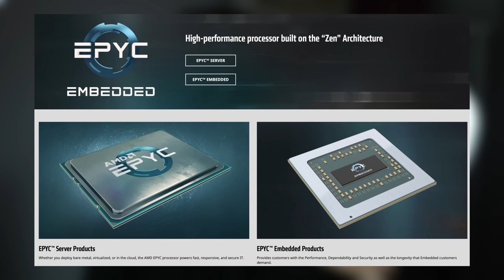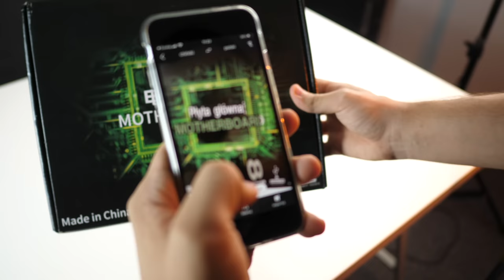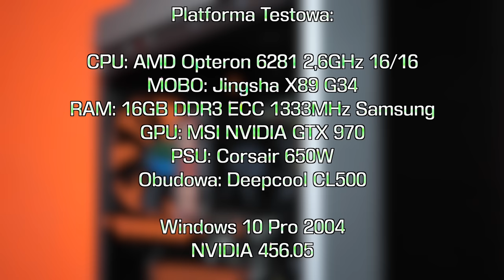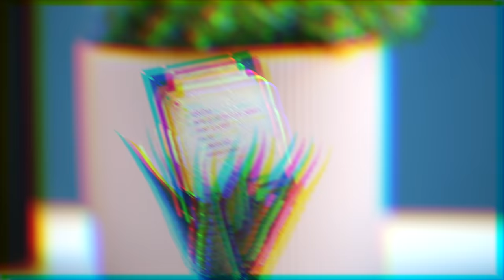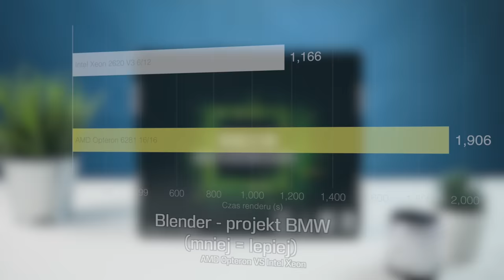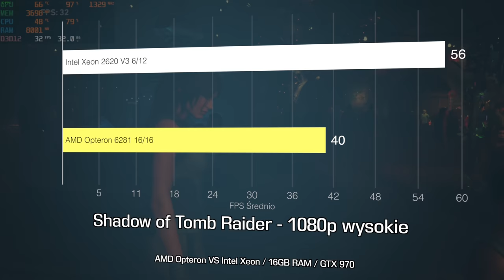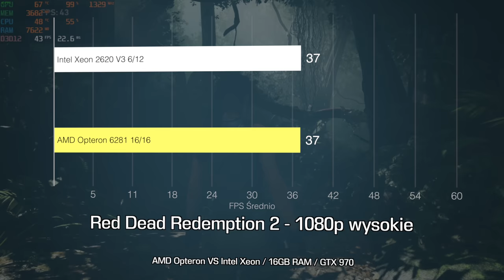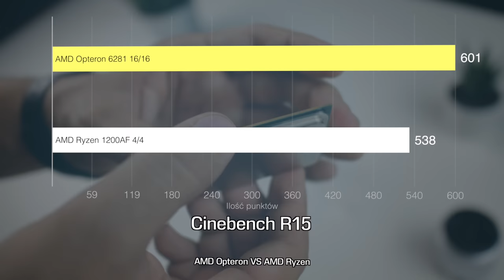16 RDZENI za 150 zł - AMD Opteron 6281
Dziś wraz z @PC by TQ sprawdzimy zestaw, który możecie kupić z ciekawym procesorem AMD Opteron 6281. Seria opteron była zawsze dedykowana serwerom, jednak mnie bardzo ciekawiło jak taka platforma X89 sprawdzi się jako desktop i czy są jakieś realne zastosowania w których wypada lepiej niż konkurencyjny Intel Xeon. W fimie możecie znaleźć porównanie AMD Opteron 6281 z Intel Xeon E5 2620 V3 oraz na samym końcu zestawienie 16 rdzeniowego Opterona z 4 rdzeniowym Ryzenem 3 1200AF.

Platforma testowa:
CPU: AMD Opteron 6281
MOBO: Jingsha X89 na socket G34
RAM: 16GB DDR3 ECC 1333MHz
GPU: MSI NVIDIA GTX 970
PSU: Corsair 650W
Obudowa: Deepcool CL500